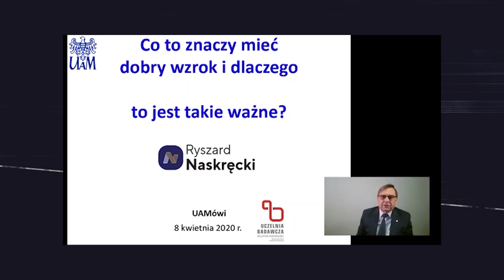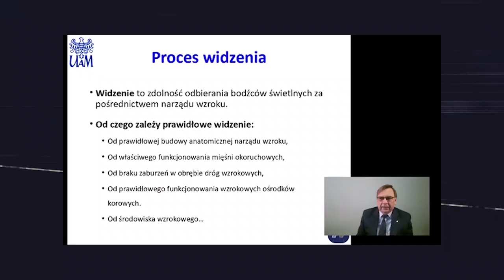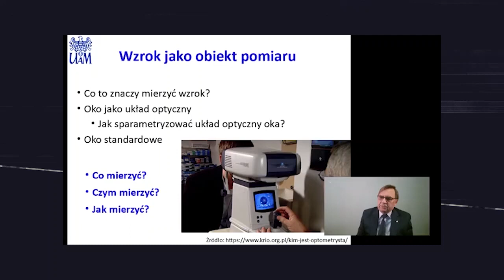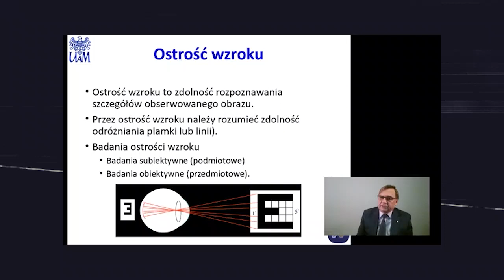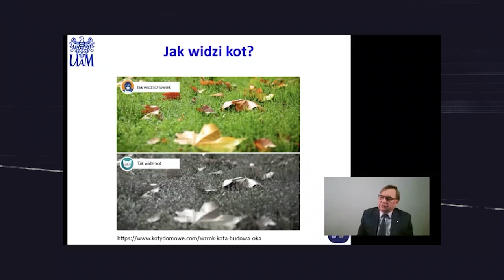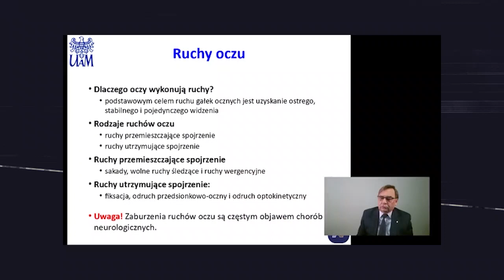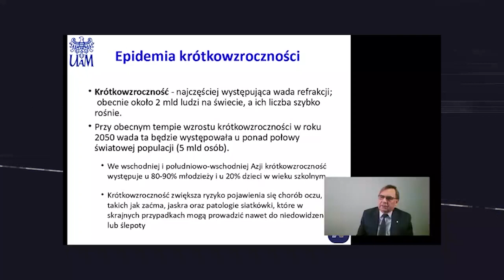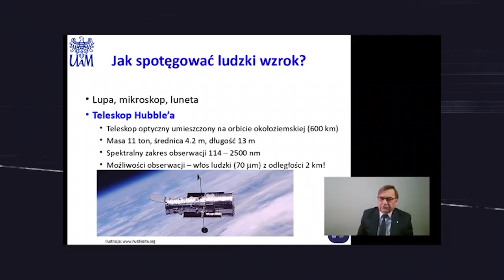UAMówi #9 prof. Ryszard Naskręcki - "Co to znaczy mieć dobry wzrok i dlaczego to jest takie ważne?"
WYDZIAŁ FIZYKI UAM